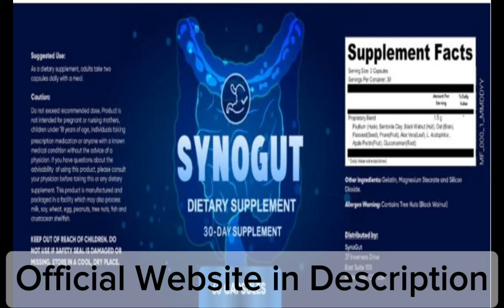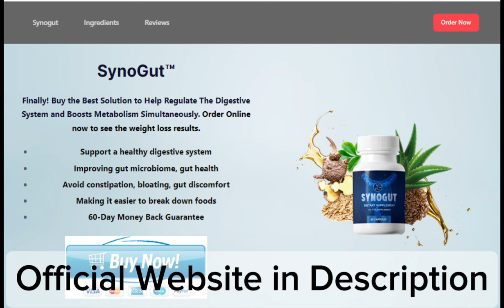SYNOGUT - SYNOGUT REVIEW - (((⚠️BEWARE!⚠️))) - SYNOGUT SUPPLEMENT - Synogut Pills for Digestive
✅What Is SynoGut?
SynoGut, a natural gut health supplement, was developed by Samuel Bart, a Tennessee native with years of dedicated research focused on addressing digestive issues. This supplement is crafted from 100% natural ingredients sourced from local growers who abstain from using chemical treatments.

The SynoGut digestive support formula carefully blends these ingredients in precise proportions to preserve their inherent properties. Notably, all the components are non-GMO and devoid of chemicals, stimulants, or addictive substances.

SynoGut's primary target is the root cause of digestive problems, which stems from a parasitic invasion of the gut lining. It is conveniently available in easy-to-swallow capsule form, with each bottle containing 60 capsules intended for a month's supply. This supplement is manufactured in the United States within facilities that adhere to the strictest safety and quality standards as mandated by FDA and GMP guidelines.

To ensure quality and purity, all SynoGut ingredients undergo rigorous third-party testing before they hit the market. Numerous satisfied customers have already experienced positive results with this formula.

Furthermore, the SynoGut weight management formula can only be purchased from the official website, and the manufacturers provide a 60-day money-back guarantee with every purchase.

✅How Does SynoGut Work?
The SynoGut gut support formula is designed to target the underlying cause of digestive issues, which stems from the presence of certain parasites that feed on the lining of your gut. Numerous studies and research have revealed the existence of millions of parasitic invaders residing in the gut, posing a significant threat to one's health.

These parasites thrive by consuming the lining of the colon, leading to difficulty in passing stool. Over time, this accumulation of stool can result in intestinal complications. SynoGut effectively tackles this problem through the use of specific natural ingredients that cleanse the colon and enhance digestion. For instance, a key component in the SynoGut formula is bentonite clay, known for its ability to combat harmful microorganisms in the intestines and provide thorough cleansing.

A study published in the Case Reports in Infectious Diseases journal has demonstrated bentonite clay's effectiveness in treating Clostridium difficile infection, a type of bacterial infection that targets the intestinal walls. Another ingredient employed in the formula is black walnut.

✅SynoGut Ingredients

Psyllium ( Husk)- Abundant with soluble fiber, psyllium husk can act as a natural laxative for your gut. It can help treat conditions such as diarrhea and constipation and is sometimes used to help with irritable bowel syndrome( IBS).

Black Walnut ( Hull)- Black walnut hull can treat parasitic infections that affect your digestive tract. Having antiviral, antiparasitic, and fungicide properties, it can kill intestinal worms and ensure smooth digestion. This SynoGut ingredient can also ensure a regular bowel cycle and support a healthy bile flow.

Oat ( Bran)- Having more fiber content than regular oats, oat bran can improve your digestion. The soluble fiber in oat bran becomes a gel-like substance that softens your stool.

Flaxseed ( Seed)- Flaxseeds contain around 95% fiber that can support your digestive system. It also reduces bad cholesterol in the body and lowers the risk of cardiovascular diseases.

Prune ( Fruit)- Regular intake of prune can guarantee balanced bowel cycles and improved gastrointestinal health. The fiber in prune called pectin can support your gut lining and can increase stool volume.

Moments:
00:00 - Introduction to SynoGut
00:35 - Big Warning and Official Website
01:14 - Synogut Ingredients
02:05 - How Will It Help You and Benefits
02:28 - Synogut Digestion Supplement
02:58 - Money Back Guarantee
03:06 - Synogut Conclusion